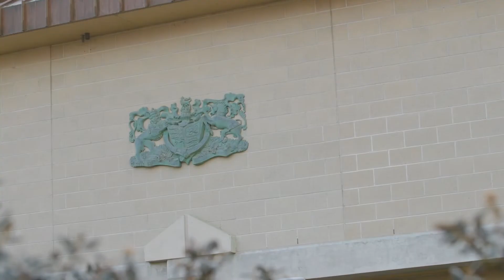HMP Bullingdon: could you be a prison officer?